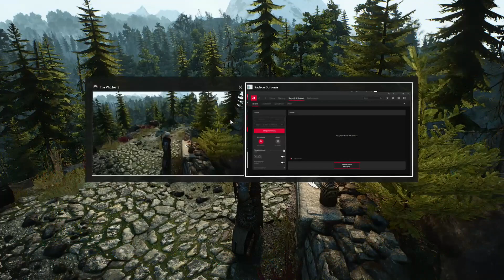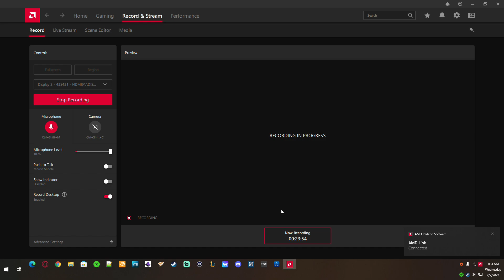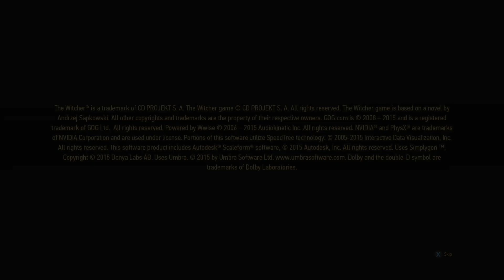PT.70 The Witcher 3 (BLIND): Tying Up Loose Ends